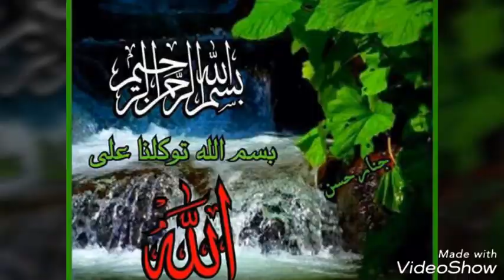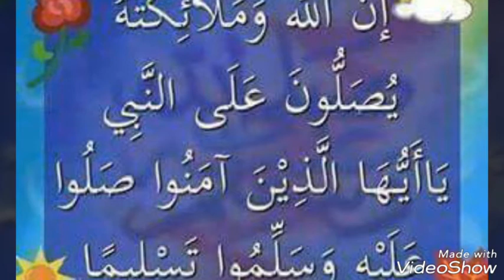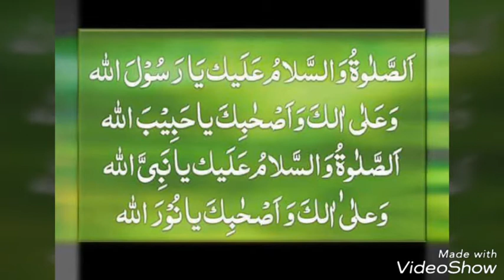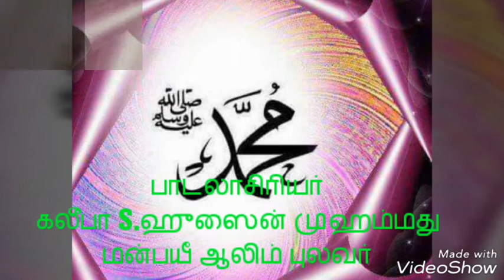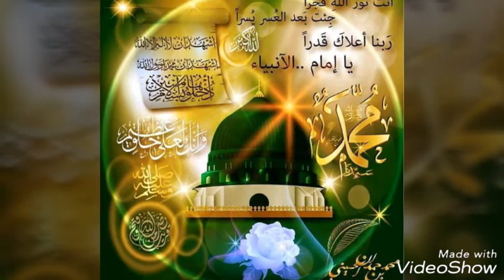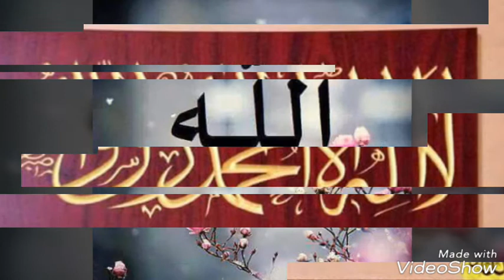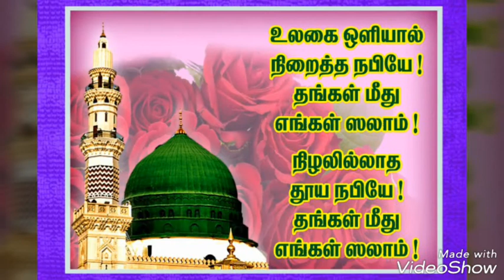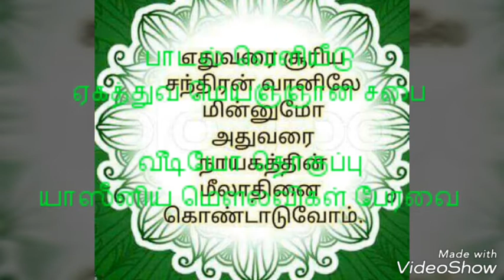நம்மை போன்ற மனிதரென நாயகத்தை எண்ணாதே